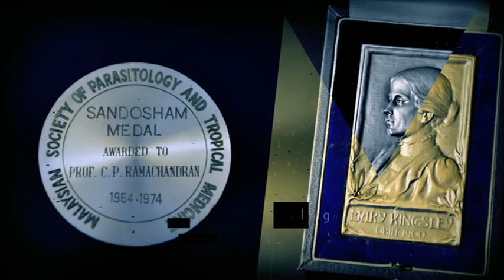I am Because of you - A Biography of Academician Professor Emeritus Dato' C.P. Ramachandran